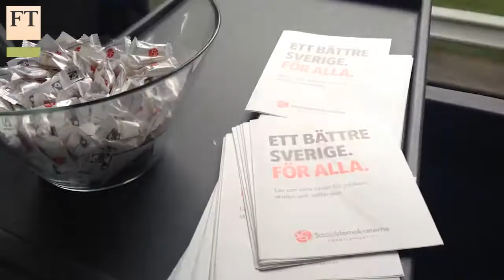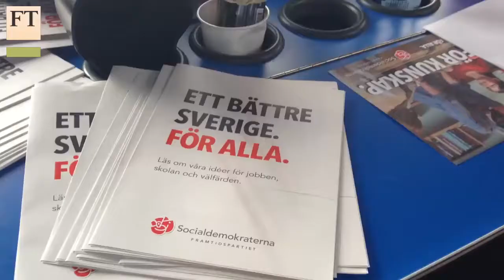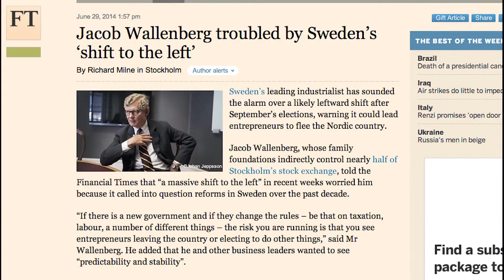Sweden’s left reassures business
The FT’s Richard Milne goes on the campaign trail with Stefan Löfven, as Sweden’s centre-left Social Democrat leader seeks to mollify business concerns and focus on welfare in the lead up to September’s general election.